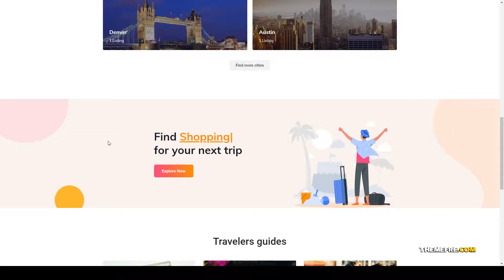Direo - Directory and Listing WordPress Theme listing directory Saki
Compatible With WooCommerce 3.8.x, WooCommerce 3.7.x, WooCommerce 3.6.x, WooCommerce 3.5.x, WooCommerce 3.4.x, WooCommerce 3.3.x, WooCommerce 3.2.x, WooCommerce 3.1.x, WooCommerce 3.0.x

 Columns 4+

 Layout Responsive

 Tags business directory, classified, directory, listing, listings, local business, local listing, marketplace, online directory, online service, portal, real estate, rtl support, search, translation-ready